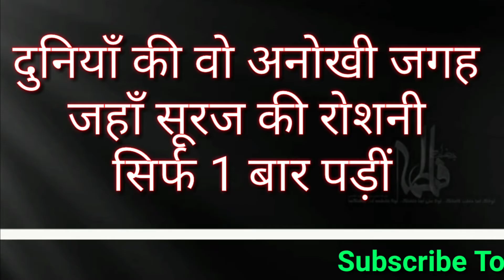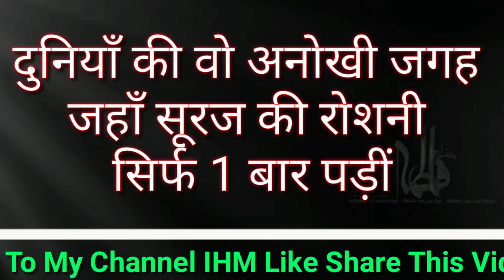Wo Konsi Jagah Ha Jahan Suraj Ki Roshni 1 Bar Padi || Suraj ki Kirne || IHM CHANNEL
वो कोनसी जगह है जहां सूरज
की रोशनी सिर्फ एक बार पड़ी

Behtreen Jankari Janne ke Liye Hamara
islamic
Channel
iHam
islami Hairat malumat
ko.
Subascribe
Kare
And